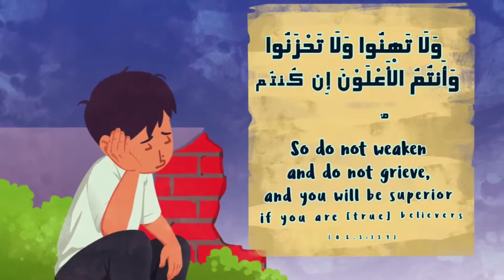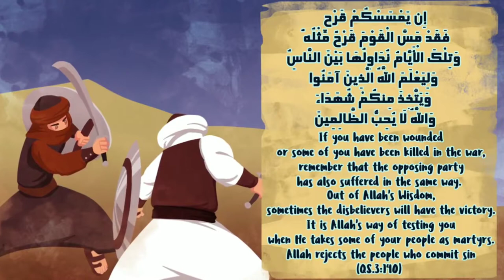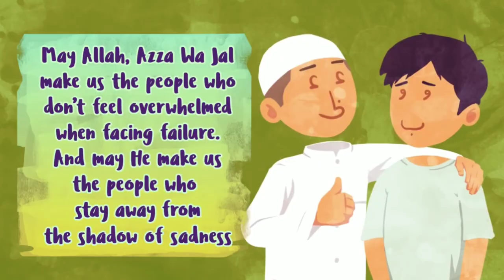Depression and Sadness. | Ustadh Nauman Ali Khan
Insight from Quran into Sadness and Depression and guidelines on how to deal with it. For More Such Videos: Sign up for Online Tv

Support and Earn Sadqa Jaria, Donate for more such illustrations: One Time Donation Become Monthly Supporters

Support us to make and create like such videos